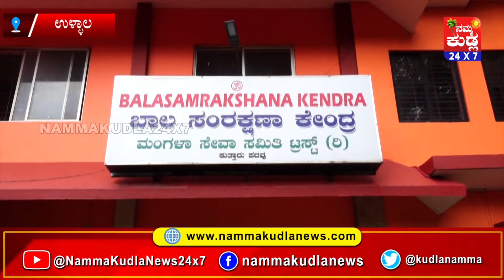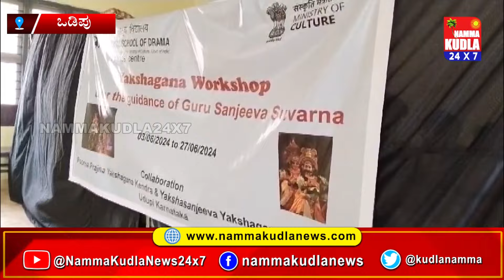ತುಳು ಸುದ್ದಿಲು 21-06-2024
NAMMA KUDLA news 24x7
ತಾಜಾ ಸುದ್ದಿಗಳಿಗೆ  ನಮ್ಮ ಕುಡ್ಲ whatapp ಗ್ರೂಪ್‌ಗೆ  ಸೇರಿ..